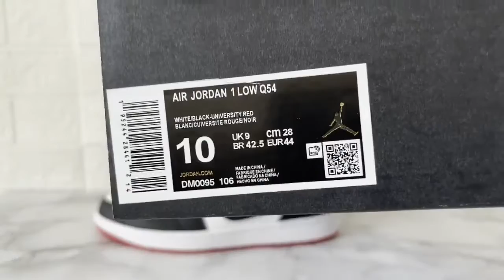80 Quai 54 Air Jordan 1 Low DM0095-106 from topyeezy dhggate yupoo link